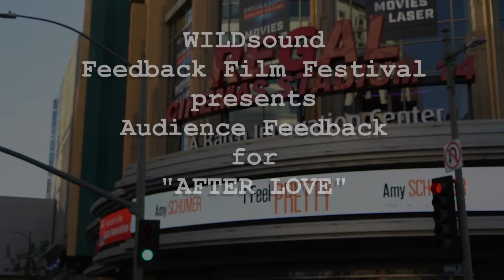AFTER LOVE Short Film - Audience Feedback from May 2018 Los Angeles Festival